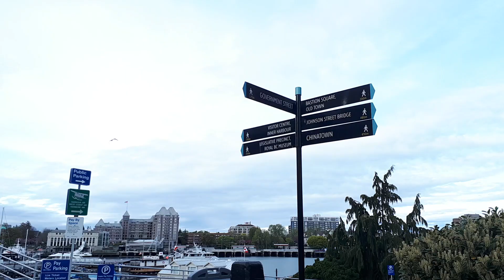No Filter, the garden city of Victoria, BC Canada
My morning walk in Downtown